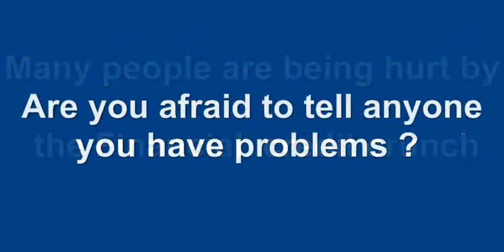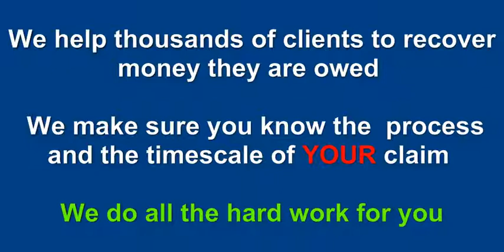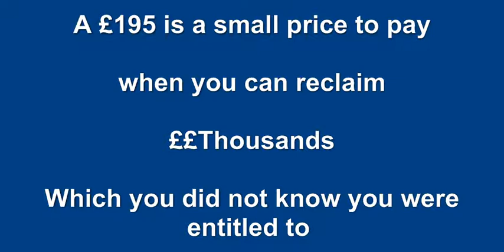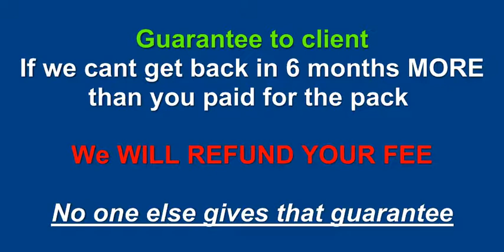Debt, Bank Charges, PPI or Credit Card Charges Get Money Back with Assist Claims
Reclaim Bank Charges and Credit Card Charges with Thousand of pounds that you dont even know your owed or entitled to.  Thousands of people have money now when they thought they were going to have to struggle, but from completing the assistpack from Assist Claims, you can reclaims money that your owed, but never knew about.  From Bank Charges, Credit Card Charges, Mortgage Assesment, Care Home Fees, Personal Protection Insurance PPI, Council Tax incorrect bandling, unenforceable loans, unenforcable credit cards, and much more. Assist Claims does ALL the work for you, and gives the guarantee, if they cannot get you more back then the fee you pay in all 15 services, in 6 months (you only pay for 5) the other 10 they give you FREE, then they will reinburse your fee.  And the best bit is you dont do the hard work, they do.